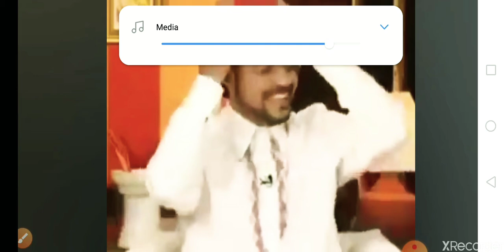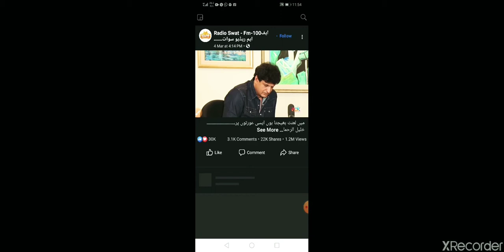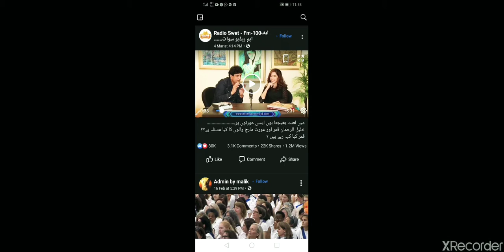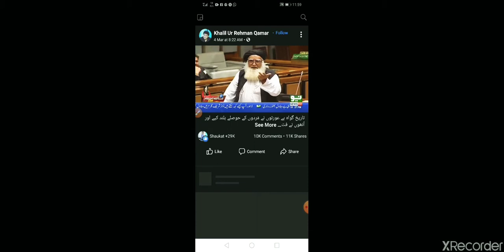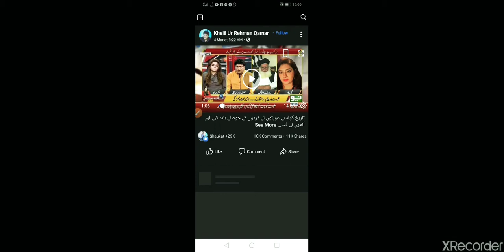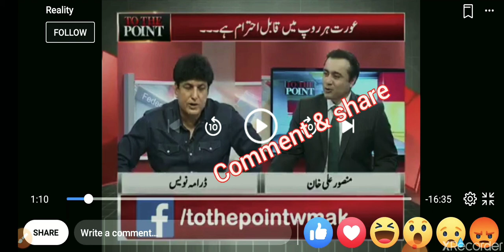/mera jesim meri marzi logo*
Mera jesim mari marzi logo hai marvi srmad ka or us daalal sthi   or Pakistan ka munafiq  media fahashi phala na ma media ka kardar dhaa kha
Facebook tufail Abbas
Instagram tufailabbas